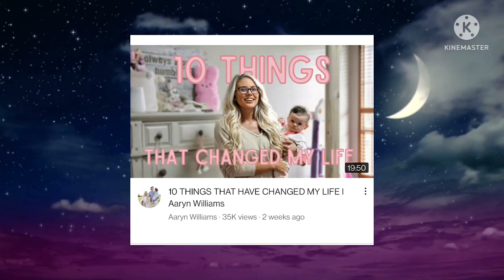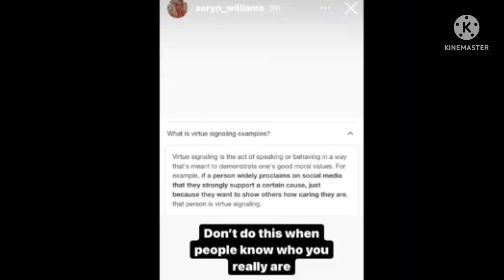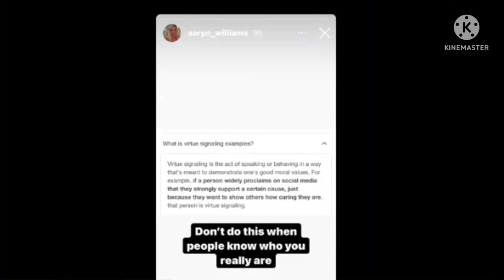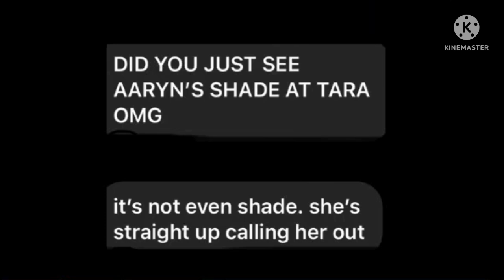Aaryn Williams calls out EX BFF Tara Henderson 😱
Aaryn Williams recently threw shade and called out Tara henderson for being fake and virtue signaling. They were best friends and had a fall out. this break up has become more and more public. Are you team Aaryn or Tara??